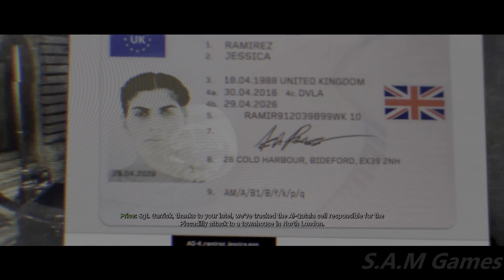Call Of Duty Modern Warfare-Clean House Gameplay Walkthrough (Realism) | Same S.A.M Different Game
Captain Price And Sergeant Kyle Garrick  try to gain Intel  on the location of The Wolf

Call of Duty: Modern Warfare is a first-person shooter video game developed by Infinity Ward. It is a reboot of the original Modern Warfare trilogy known by Call of Duty fans everywhere. a game ripped straight from the real world terrorism that exists in the modern-day.
Modern Warfare serves as the reboot of one of the most famous storylines of the Call of Duty franchise. In this installment, Captain Price Returns and we see the creation of a well-known "task force"